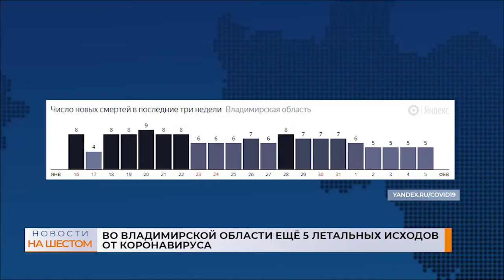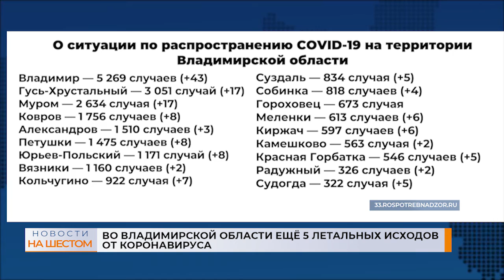Во Владимирской области ещё 5 летальных исходов от коронавируса